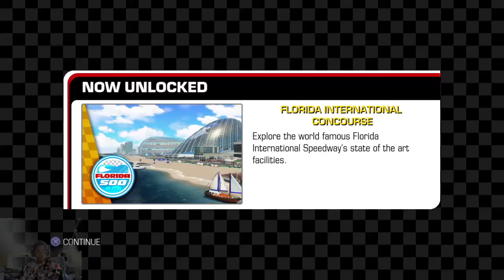My Cars 3: Driven to Win Progress!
Attempting to platinum this game within the end of the month along with the PS3 version (as I got it from GameStop) so expect to see and duture let's pla and the trophy videos later on.